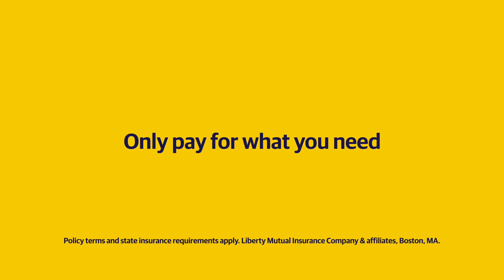Liberty Mutual | Video Game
Liberty Mutual Insurance Company, "Video Game"

Gianna D’Amico (AD, 2017)
James Gross (CW, 2017 )
Steven Nass (ST, 2014)

Goodby Silverstein and Partners

The Brandcenter is a two-year, full-time master's program focused on developing the best creative problem-solvers in the world of brands.